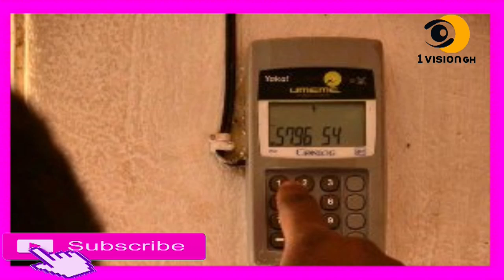OMG - PROGRAM MANAGER SENTENCED TO 90 DAYS IMPRISONMENT FOR ASSAULT